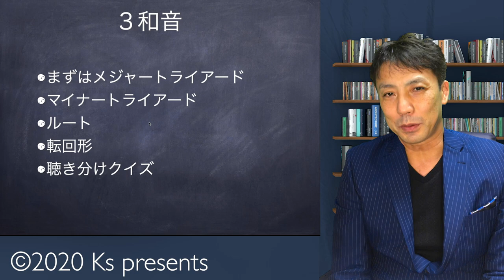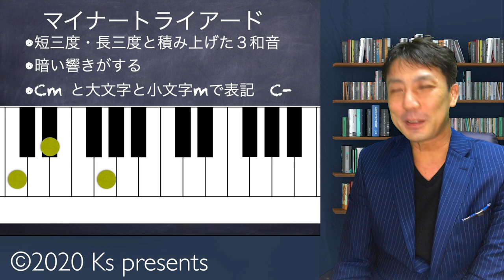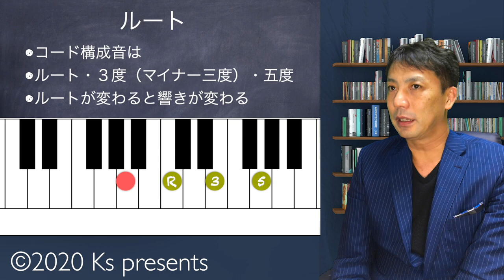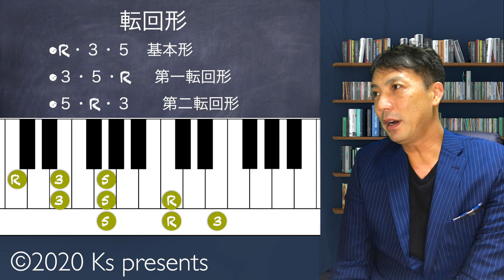コード聴き分けクイズ【音楽理論05】メジャーとマイナー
コード記号の考え方と
メジャーとマイナーの響きをあてる
クイズです
メルマガ読者さんは
３６個のメジャーとマイナーのコードのファイル
ダウンロードできます
アイポッドとかにいれて
シャッフルできいて
違いを聴き比べて
曲名をみて答え合わせ
ってのをやると面白くおぼえれるかも！

メジャー・マイナー

【音楽理論05】
コード聴き分けクイズ
メジャーとマイナー